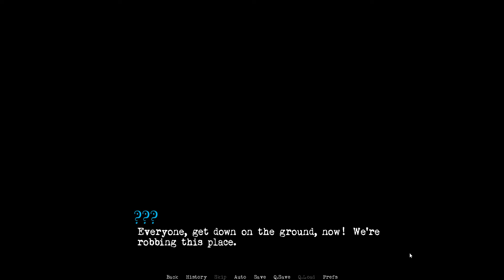Willow Has a Disagreement About Milk, Goes to the Bank - Wicked Willow - Part III